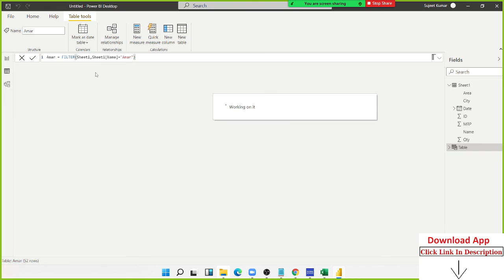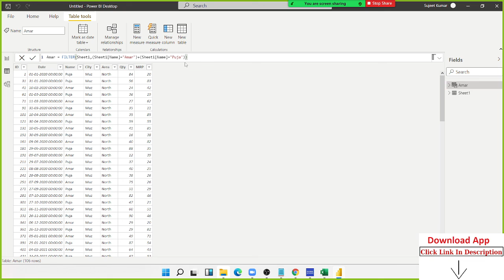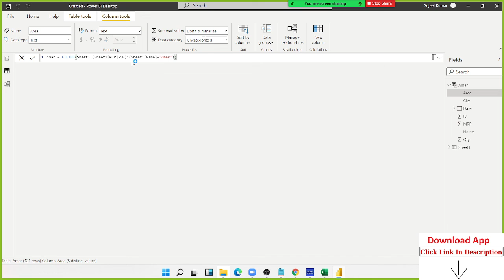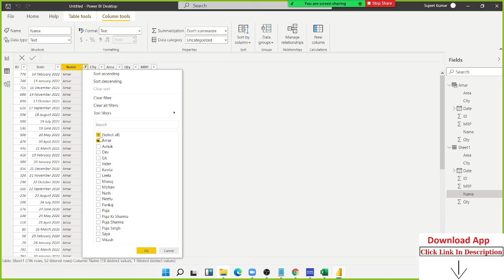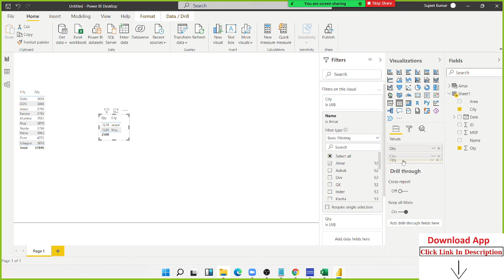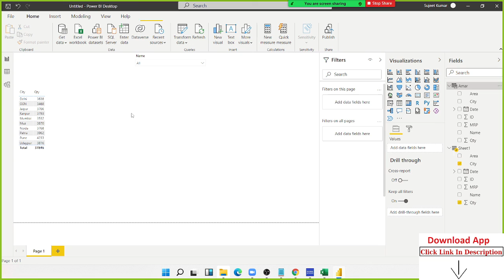Using the FILTER Function in DAX - Simple or Easy Way